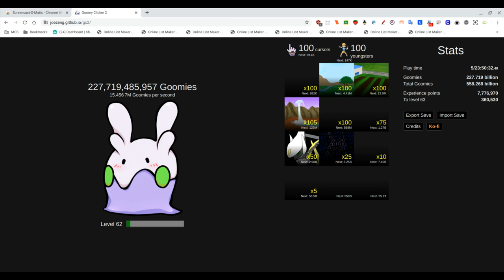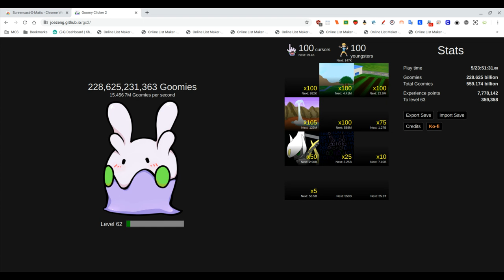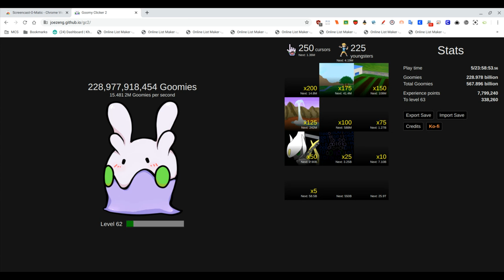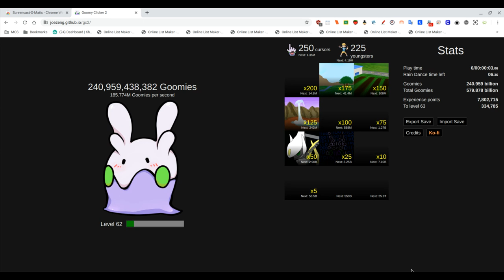Goomy Clicker 2 [Part 6]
Stockpiling some more reserves and the like, but things are definitely slowing down here.